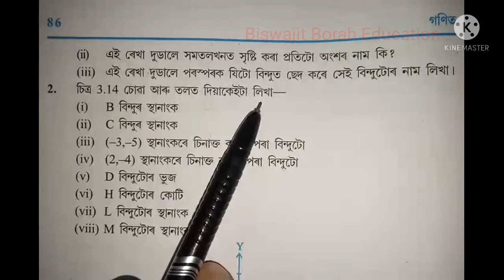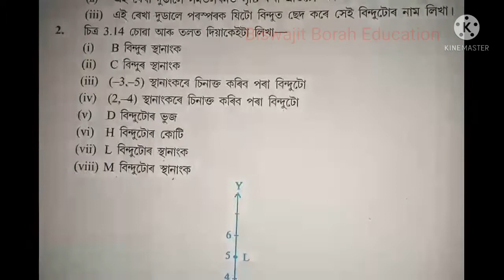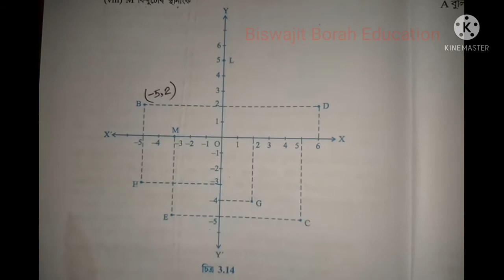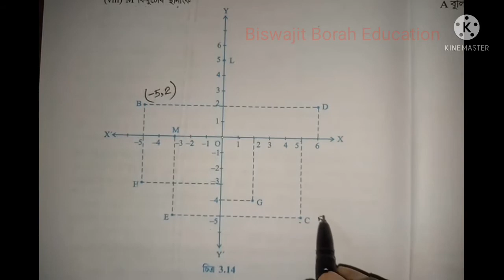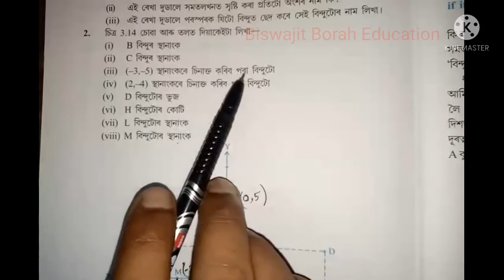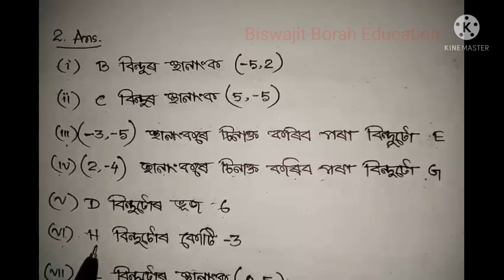Class 9 Maths, Ex-3.2, Q 2 (COORDINATE GEOMETRY)Solutions NCERT SEBA Assamese Medium Chapter 3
NCERT SEBA Class9Maths Class 9 General Maths Chapter 3 Coordinate Geometry Ex 3.2 Question 2 solution